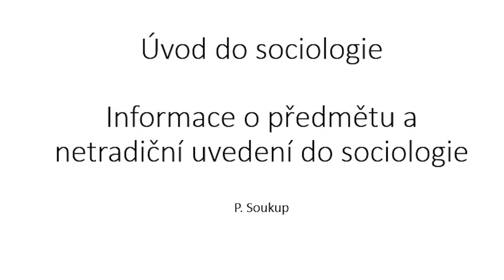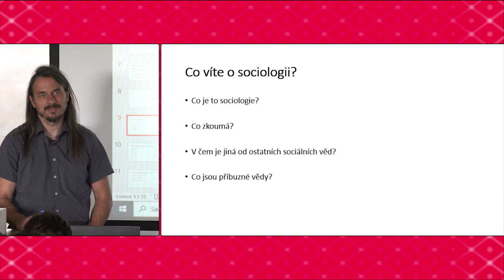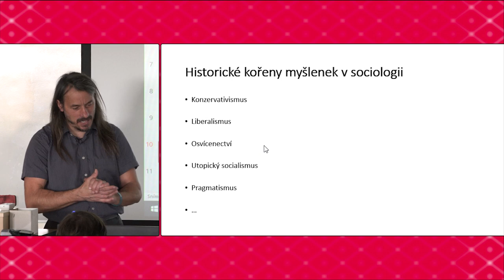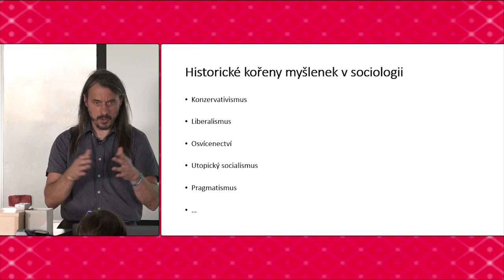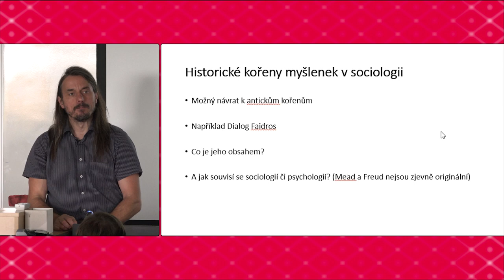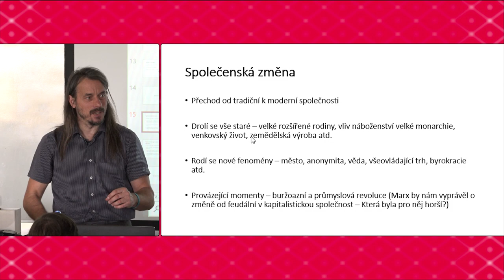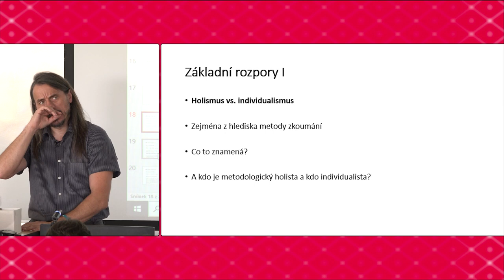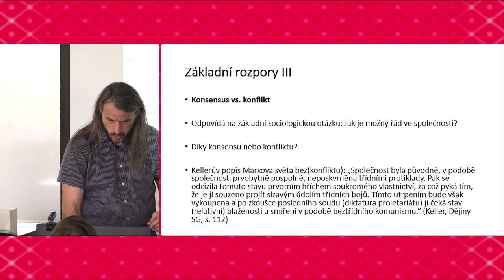Úvod do sociologie - JSB998 - Přednáška 1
Základní myšlenkové inspirace pro sociologii, důvody vzniku sociologie jako vědecké disciplíny, rozpory sociologie od počátku do dneška.